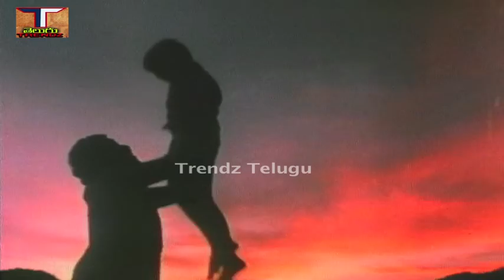Hai Hai Nayaka Movie Songs | గురువంటే | మెలోడీ సాంగ్ | నరేష్| చిత్రం - హై హై నాయక| ట్రెండ్జ్ తెలుగు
చిత్రం - హై హై నాయకా,
నటీనటులు - నరేష్,కోట శ్రీనివాస్,
సాహిత్యం - ముళ్లపూడి శాస్త్రి,
గానం - S.P. బాలసుబ్రహ్మణ్యం , జోజో,
సంగీతం - మాధవపెద్ది సురేష్,
దర్శకత్వం - జంధ్యాల,